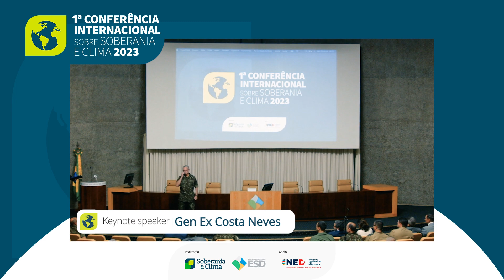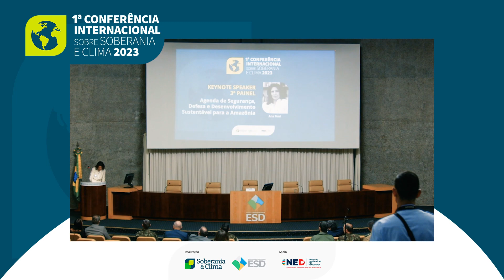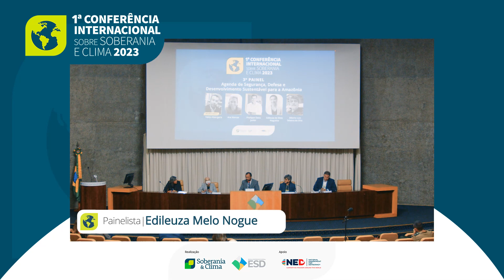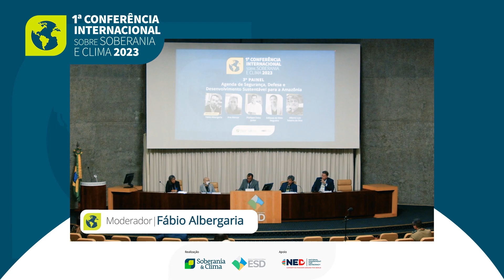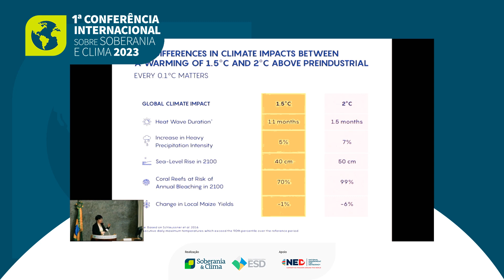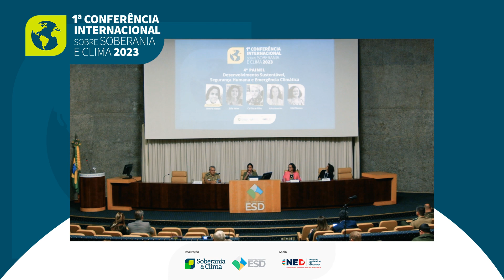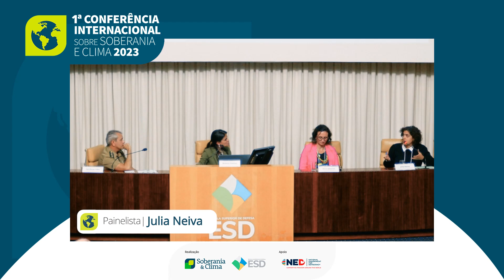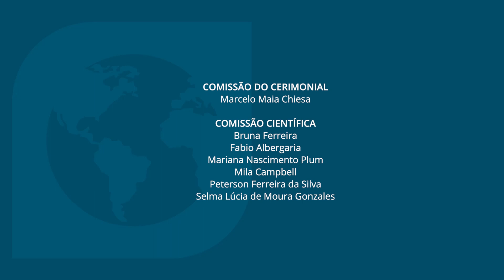Dia 29/06/2023 | 1ª Conferência Internacional sobre Soberania e Clima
Com o objetivo de promover um debate democrático e plural, o Centro Soberania e Clima reuniu nos dias 28 e 29 de junho acadêmicos, especialistas, representantes do Estado e da sociedade civil para discutir os desafios impostos pelas mudanças climáticas, suas lideranças para a segurança, o desenvolvimento sustentável e defesa nacional. O evento foi organizado em parceria com a Escola Superior de Defesa (ESD) e contou com o apoio do National Endowment for Democracy (NED).

Índice:
00:00 - 3° Painel - Agenda de Segurança, Defesa e Desenvolvimento Sustentável para a Amazônia
00:01:15 - Gen Ex Ricardo Augusto Ferreira Costa Neves - Comandante do Comando Militar da Amazônia (CMA)
00:48:12 - Ana Toni - Secretária Nacional de Mudança do Clima do Ministério do Meio Ambiente e Mudanças Climáticas
01:24:09 - Mesa redonda: Agenda de Segurança, Defesa e Desenvolvimento Sustentável para a Amazônia
03:25:26 - 4° Painel - Mercedes Bustamante - Presidente da Capes - TEMA: Desenvolvimento sustentável, segurança humana e emergência climática
04:06:34 - Mesa redonda: Desenvolvimento sustentável, segurança humana e emergência climática
05:29:10 - Palestra de Encerramento com Raul Jungmann, José Hugo Volkmer e Hussein Kalout